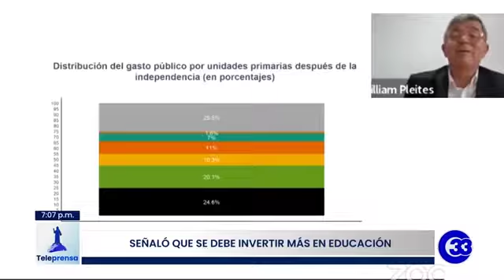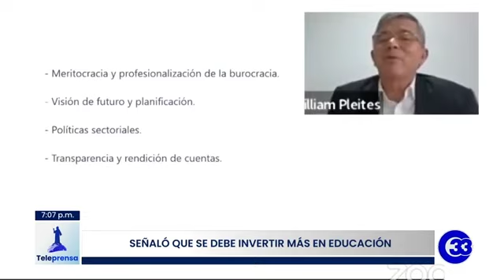Teleprensa33 | Señaló que se debe invertir más en educación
La Universidad Tecnológica de El Salvador está desarrollando el Congreso Internacional de Negocios 2022, llamado: "Sobreviviendo a la Inflación 2022".